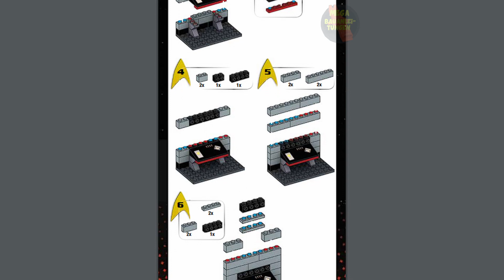Day of the Dove Instructions | Star Trek | DPY05 | Mega Bauanleitung | Mega Bloks Construx Manual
Erscheinungsjahr: 2016
Teile: 97

Werbetext:
Als ein mysteriöser Notruf zu Kämpfen auf dem gesamten Raumschiff führt, ist bei diesem Das Gleichgewicht der Kräfte Collector Construction Set von Mega Bloks Star Trek nichts mehr so, wie es scheint!

Eine starke außerirdische Macht hat einen Konflikt zwischen den Klingonen und der Besatzung der Enterprise geschürt. Und jetzt steht ein Schwertkampf, den Scotty und Chekov gegen die feindlichen Klingonen führen, dem Frieden im Weg. Das von der Original-Star-Trek-Episode inspirierte Set beinhaltet eine zusammenbaubare Maschinenraumkonsole, wo der Kampf zwischen Scotty, Chekov und den beiden feindlichen Klingonen inszeniert werden kann. Jede der detailreich gestalteten, superbeweglichen Mikro-Aktionsfiguren trägt eine authentische Uniform und hat ein eigenes Schwert dabei.

Perfekt für Kinder ab 14 Jahren

Zusammenbaubarer Maschinenraum passend zur legendären Episode „Das Gleichgewicht der Kräfte“
Mit vier detailreich gestalteten, superbeweglichen Mikro-Aktionsfiguren: Scotty, Chekov und zwei Klingonen
Die Figuren tragen authentische Uniformen und detailliert gearbeitete Schwerter
Lässt sich für weitere intergalaktische Reisen mit anderen Star-Trek-Sets von Mega Bloks kombinieren!